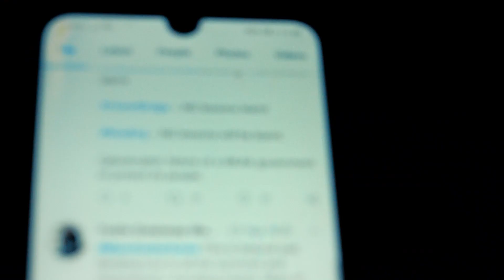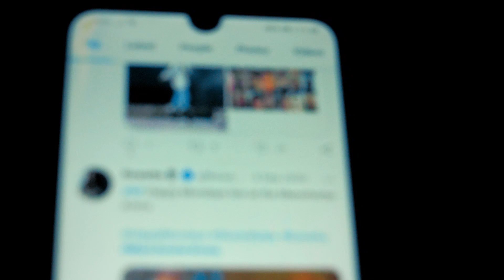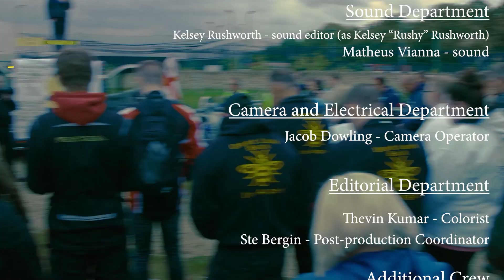Bringing Bikers Together To Remember | Micheal Cox | A Manchester Story E3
Four years ago, 22 people left their homes to attend a concert at Manchester Arena. They never came home.

Micheal Cox and his wife were in bed the night the attack happened on the Manchester Arena. He used the biking community to help support and raise awareness. They want to keep the memory alive of the 22 people that lost their lives.

Partnering with Spread Like Wildfire Media, 'A Manchester Story' explores the love, strength, and resilience of those affected; as well as the wider Mancunian community